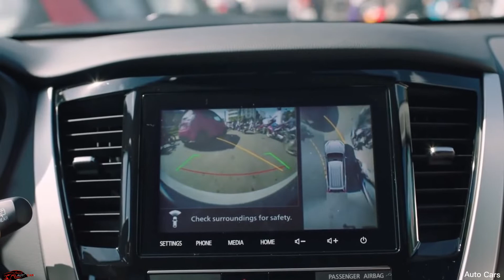New Mitsubishi Pajero 2021 Sport Legend SUV (1080p)